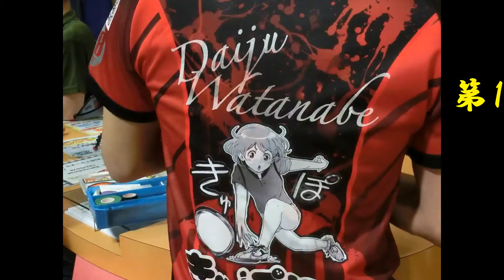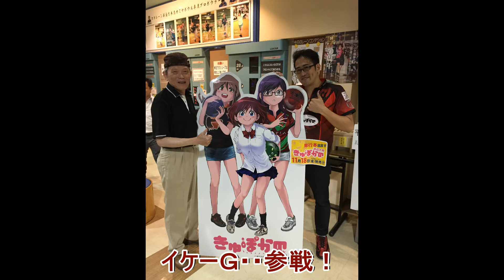2016.10.23 第1回 きゅぽかの杯 カミヤココレーン新座志木店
昨日ＵＰしましたきゅうぽか杯・都合により削除しました。
再度・・ＵＰいたしました。宜しくお願いいたします。

Youtube＆FBの長年の友である漫画家｛がきゅぽかの｝・渡辺大樹さんがカミヤココレーン新座志木店において第1回 きゅぽかの杯を催しました。
2016年10月23日
カミヤボウルココレーン
新座志木店での開催（╹◡╹）
渡辺大樹先生
中村美月プロ
稲葉竜太プロ
中濱歩プロ
きゅぽかのを愛するメンバー達が集まり……
楽しいひと時のゲームを……
11月18日には……
単行本が出る……（╹◡╹）
楽しみにしている……（╹◡╹）